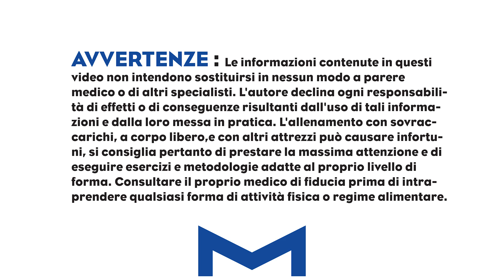ENDURANCE FORZA E CALISTHENICS: COSA DEVI SAPERE?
Oggi rispondo ad una domanda che mi è stata fatta sul mio canale youtube...e che vi presento direttamente nel video, la tematica ovviamente è l'endurance...la forza. nel calisthenics